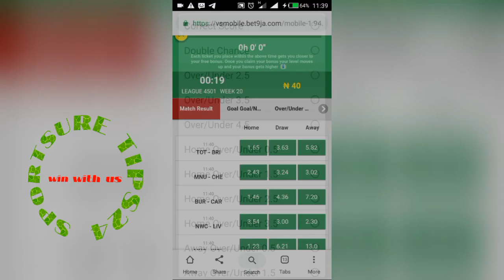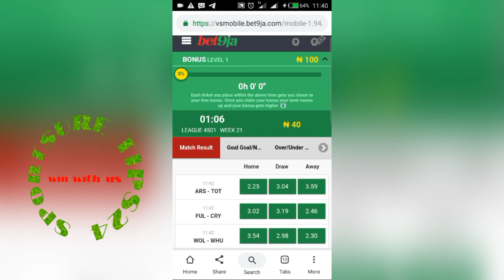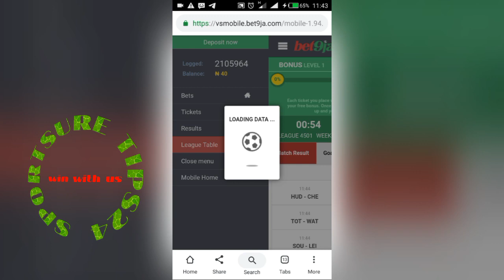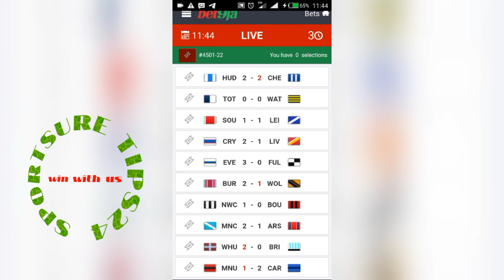100% SURE OV45 TRICKS ON VIRTUAL GAMES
Keep the bell on to get notifications whenever the tricks are posted

Get today's football predictions and virtual games tricks and signals on various bookies